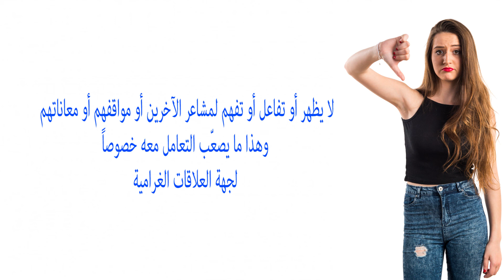للمرأة. هذا النوع من الرجال لا يقع في الحب على الاطلاق!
دخل زوجها المنزل فوجد زوجته تمارس العادة السرية +18 🔞 😂😂
Zero Hour Tube TV

10 أشياء لا تقولها للفتاة أبدا..!!
Tops Arabia

10 لحظات غريبة التقطتها كاميرات المراقبة
لمحة معرفة

10 أشياء يريد الرجال من النساء ان يفعلنها أكثر..!!
Tops Arabia

لماذا يفكر الرجل بالجنس اولا في علاقته مع المرأه؟
Athari Qurban

أشياء تريد الفتيات من الشباب ان يفعلوها أكثر..!!
Tops Arabia

أغرب عادات الزواج حول العالم | لن تصدق أنها تحدث حتى اليوم !
متع عقلك

10 مشاهد (للكبار فقط) شاهدناها بالكارتون ونحن صغار ولم ننتبه لها أبدا
كل شيء

سؤال للبنات هل تفضلين القضيب الصغير ام الكبير ولماذا ؟ مترجم
Haidouri / حيدوري

أهم 8 صفات يُحبها الرجل في المرأة وتجذبه بسرعة
نور عقلك

لن تصدق عيناك هذا المقطع!! - مقاطع لو لم يتم تصويرها لما صدقها أحد !!!
ابراهيم - BENNAA

دليلك للثقافة الجنسية

10 أشياء غريبة يفعلها المليونيرات "لن تصدق أنها تحدث فعلا" .. !!
VISION

8 أسرار يتمنى الرجال أن تعرفها كل الفتيات..!!
Tops Arabia

حصريا ولأول مرة الفيلم الألماني المعلمة الساقطة للكبار فقط +18 مترجم قصة واقعية 2017
TV FILMY

تناول موزه واحده فقط واجلس بدون حركه لمدة 5 دقائق/وانظر ما سيحدث لجسمك 🍌

مواصفات الأنثى السولكيه التي تثير الزوج في العلاقه الجنسيه
Amr Garana - عمرو جرانة

المراة القصيرة "مفضلة "عند الرجل في السرير
Tawsiat Samira

أشياء غريبة تفعلها الفتاة أمامك تدل على رغبتها في الإرتباط بك..!!
Tops Arabia

حلقات محظورة من أشهر الأفلام الكرتونية..!!
Tops Arabia

سراب المتحوله جنسيآ رجل شبيه المرأه سبحان الله
اصدقاء بغداد

فوائد الجماع للمرأة الحامل- وما هي الوضعيات المناسبه لك/ مع ماريانا👒

أشياء غريبة تفعلها الفتاة تثير الرجال..!!
Tops Arabia

امرأة تخون حبيبها مع عدة رجال يوميا | شاهد ماذا قالت
الوردة البيضاء

5 أشياء لا تعرفها عن ميلانيا ترامب زوجة الرئيس الأميركي الجديد..!!
Tops Arabia

هذه هي الصورة التي هزت الانترنت والعالم تقشعر لها الابدان..!!
Tops Arabia

مذا يحدث في غرفة النوم بين الزوجين ؟
nagamety mp3

الرجل الذى استطاع أن يخيف الشياطين بحركه واحده اياك أن تفوتك
سبحان الله

مشاهير يعانون من تشوهات جسدية صادمة..!!
Tops Arabia

5 أشياء يجب ان تفعلها على الأقل مرة واحدة في حياتك..!!
Tops Arabia

تزوج من فتاة في ال28 من عمرها فوقعت الكارثة الكبرى..!!
Tops Arabia

تحذير .. لا تفعلى هذا اثناء الدوره الشهريه .. قد يكون مميتا .. شاهدى للاهميه
at_elg 222

أشياء غريبة يفعلها الرجل عندما يكون لوحده..!!
Tops Arabia